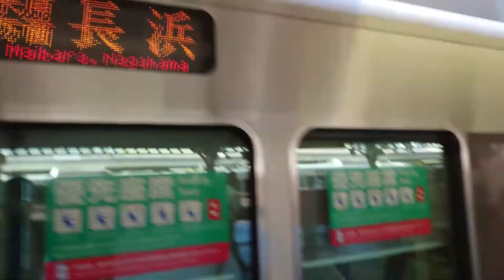JR西日本 225系0番台 12連 新快速 長浜行き 京都駅 南草津駅 20210721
JR西日本 225系0番台 12連 新快速 長浜行き 京都駅  南草津駅